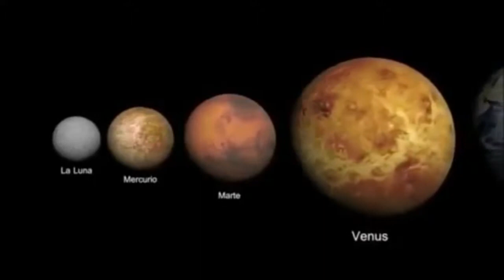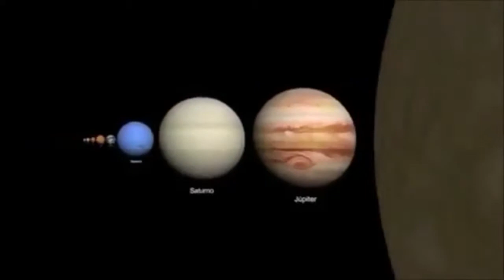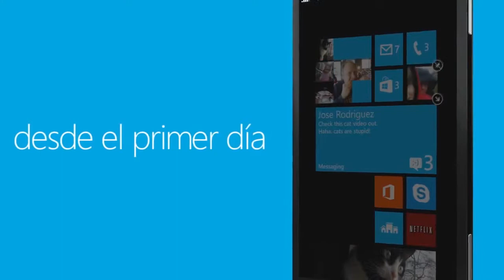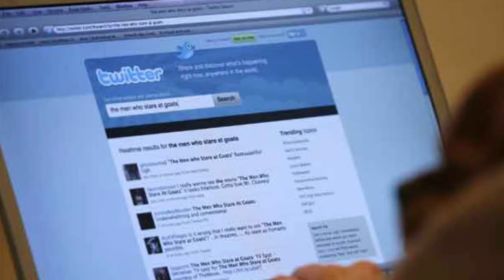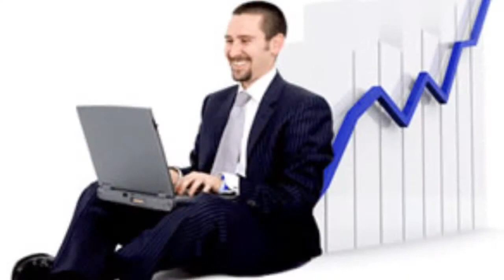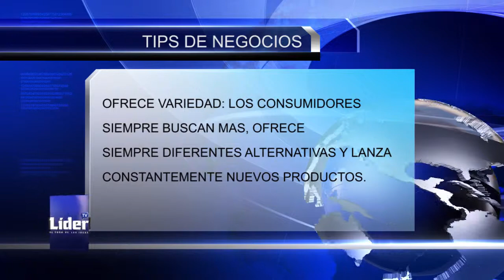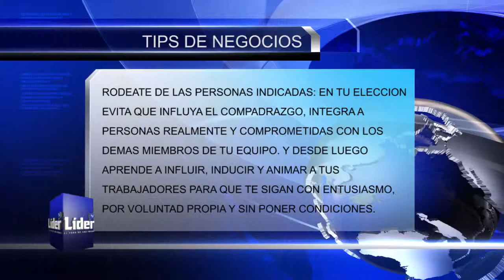Tendencias: ¿Cuántos años tienes en otros planetas?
Programa: Tendencias con Rafael García

- TU EDAD EN OTROS PLANETAS
- NUEVO WINDOWS PHONE
- MARCAS COMERCIALES
- TIPS DE NEGOCIOS
- MENTE Y CUERPO
- REFLEXION